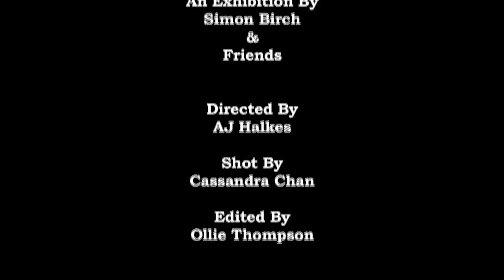Hope & Glory - Lan Kwai Fong Graffiti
An evening spent in Lan Kwai Fong, Hong Kong at the creation of a unique temporary artwork to promote the Simon Birch show Hope & Glory.